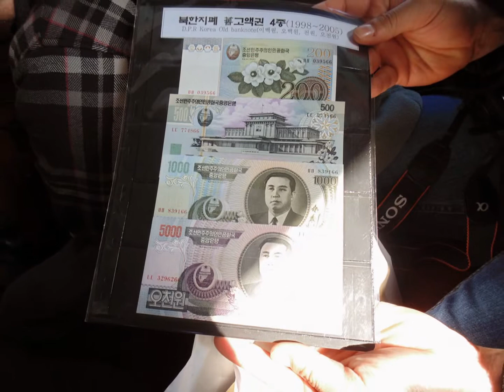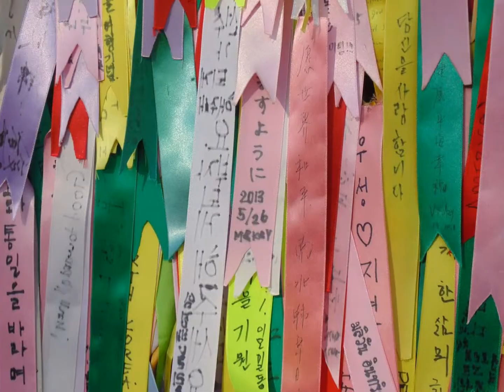Beausoleil trip to the DMZ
I created this video with the YouTube Slideshow Creator I was so scared to go to the DMZ because of everything I have ever heard but I knew it would open my eyes to see why it is important for us to be there. I suggest you go and open your eyes too!!!